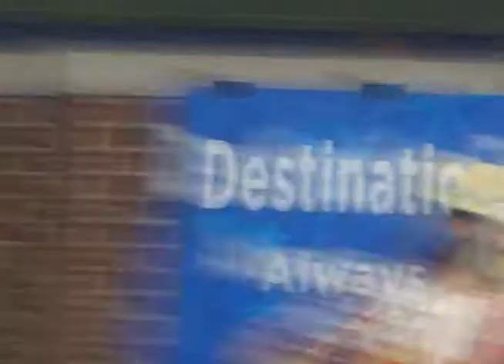Lisa Cook sings "Can't You See?"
Taste of Talent Vocal Competition
Franklin PA